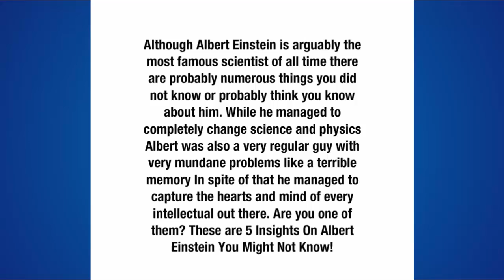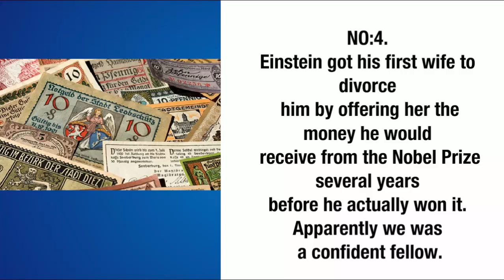Top 5 Insights On Albert Einstein You Might Not Know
Although Albert Einstein is arguably the most famous scientist of all time there are probably numerous things you did not
know or probably think you know about him. While he managed to completely change science and physics Albert was also a
very regular guy with very mundane problems like a terrible memory In spite of that he managed to capture the hearts and
mind of every intellectual out there. Are you one of them? These are 5 Insights On Albert Einstein You Might Not Know!

NO:1.
And to end with a fun fact Einsteins appearance inspired Stuart Freeborn when he was creating Yoda the Star Wars character

NO:2.
After divorcing his first wife he married his cousin an acceptable thing to do back then and emigrated to the US after
the Nazis took power.

NO:3.
Einstein was also notorious for having a bad memory forgetting names phone numbers and dates.

NO:4.
Einstein got his first wife to divorce him by offering her the money he would receive from the Nobel Prize several years
before he actually won it. Apparently we was a confident fellow.

NO:5.
By awarding him with a Nobel Prize for discovering a new law all parties were satisfied. But Einstein would never win a
Nobel Prize for his Theories of Relativity.